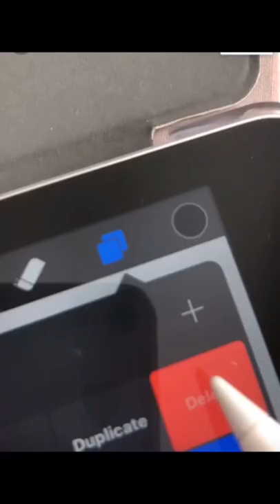Procreate vs ibs paint who wins?